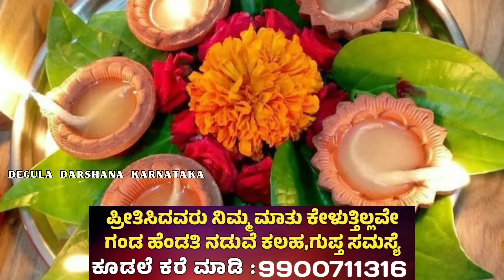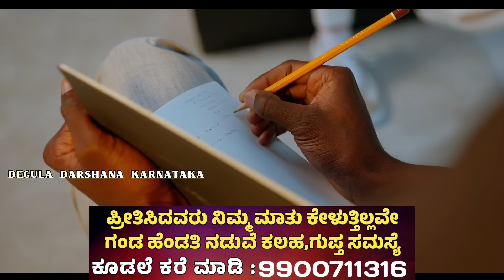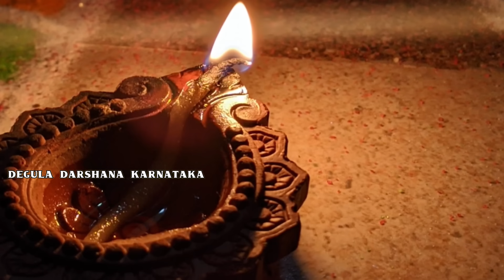ದೀಪಾವಳಿ ಹಬ್ಬದ ದಿನ ಈ 5 ತಪ್ಪು ಮಾಡಬೇಡಿ ಲಕ್ಷ್ಮಿ ದೇವಿ ಮನೆಗೆ ಬರೋದಿಲ್ಲ Deepavali Amavasye pooja vidana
(Please dont write your personal problems to this ID)

This knowledge was acquired by various means like antique sources, books, research,speeches of various Gurus, observation, analysis & meditation. Since we are critically thinking human beings, these views are subject to change revision and rethinking at any time. Please do not hold us to them in perpetuity.

This is a personal video channel, we make no representations as to accuracy, completeness or validity of any information on this channel and “sharath Babu” or the administrators are not liable for any errors, omissions or any losses or damages arising from its understanding or use. Any implementation by you based on the information given in this channel is strictly at your own risk. Viewers are encouraged to do their own research. administrators don’t warrant that any information obtained from this channel will be error free.